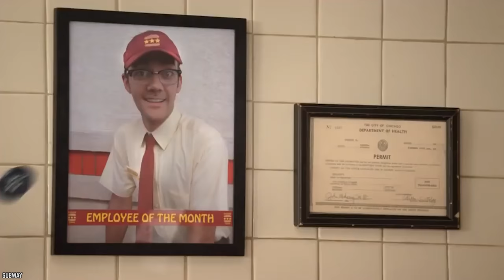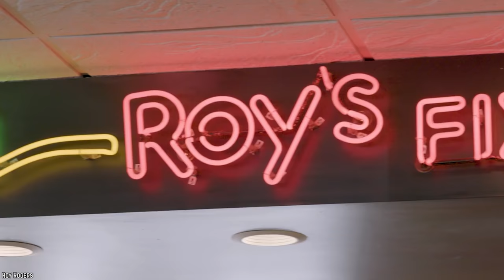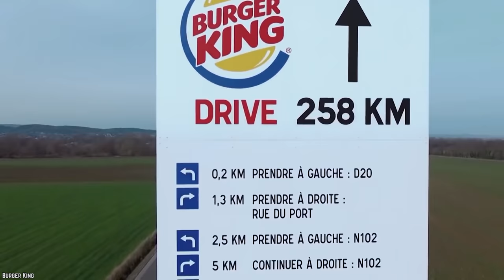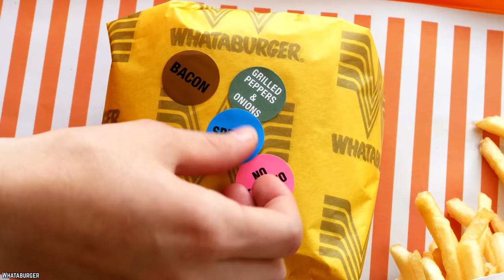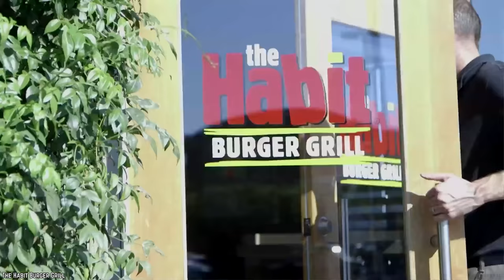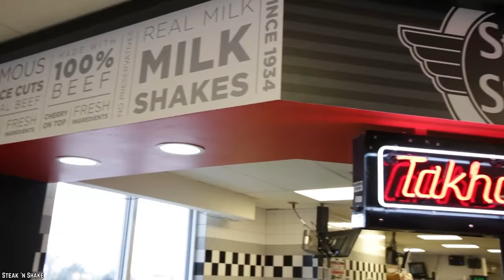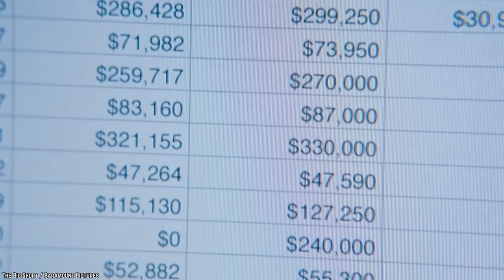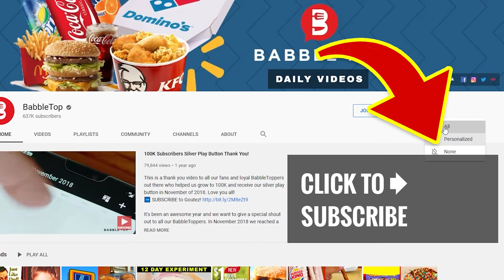10 Popular Burger Chains That Might Not Be Around Much Longer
List of the top 10 popular burger chains that might not be around much longer in 2021. Will more fast food-oriented approach helps the surviving restaurant chains stay in business?

If you’re a fan of the Big M or BK, then you can relax because you won’t find either of them on this list. However, if your burger preferences lay elsewhere, then you might want to sit down. Here are 10 Popular Burger Chains That Might Not Be Around Much Longer.

Many burger chains keep shutting down shop all over the place, making consumers wonder if they might definitely be closing for good. If you enjoyed this video list of the top 10 popular fast food burger chains that might not be around much longer in the United States of America by the end of 2021. Comment

TIMESTAMPS:
0:00 Popular Burger Chains That Might Not Be Around Much Longer
0:21 TGI Fridays
1:26 Fuddruckers
2:35 Friendly's
3:54 Roy Rogers
5:18 Wendy’s
6:44 Whataburger
8:09 The Habit Burger Grill
9:40 Steak N’ Shake
11:12 Red Robin
12:46 Cheeseburger in Paradise